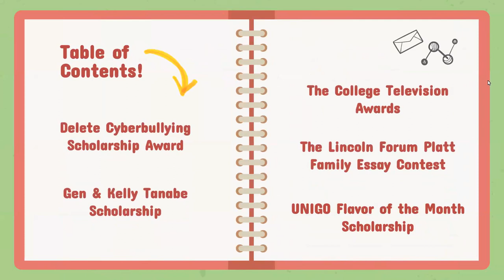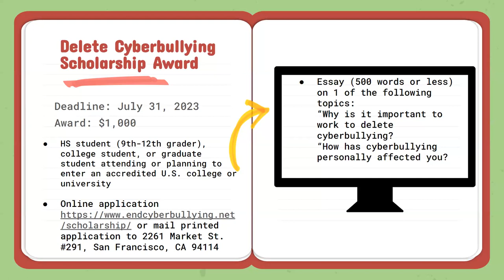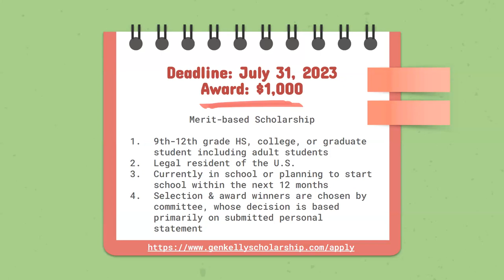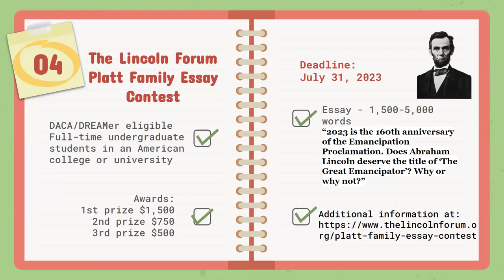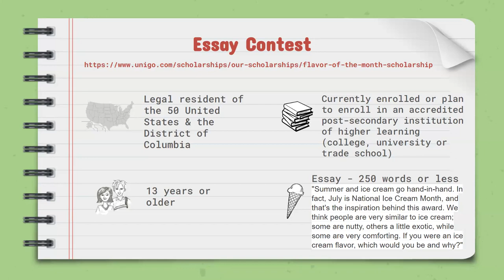July 2023 Scholarships video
July 2023 Scholarships
- Delete Cyberbullying Scholarship Award
- Gen & Kelly Tanabe Scholarship
- The College Television Awards
- The Lincoln Forum Platt Family Essay Contest
- Unigo Flavor of the Month Scholarship